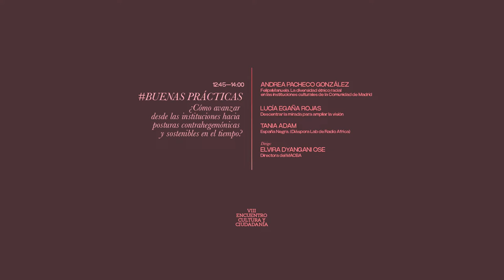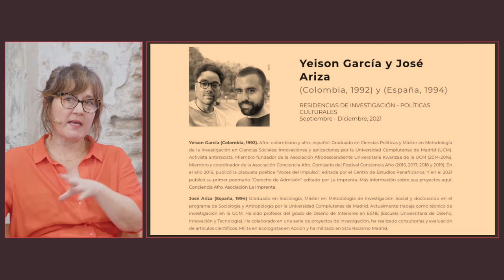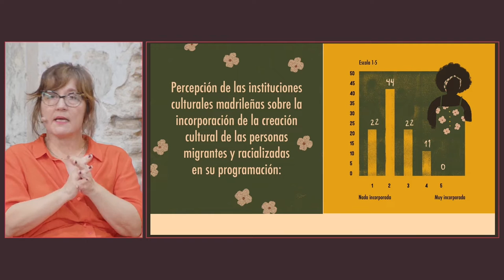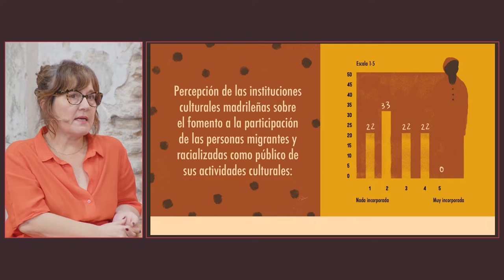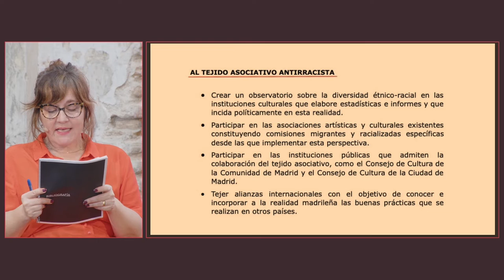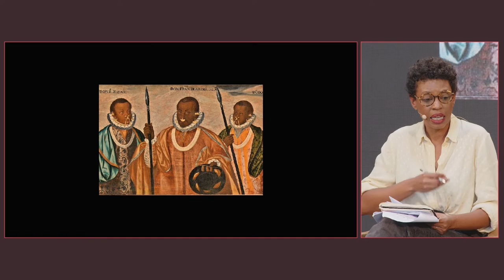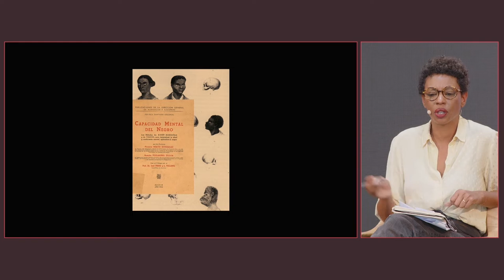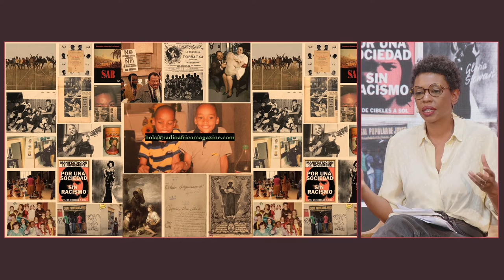Buenas prácticas. ¿Cómo avanzar hacia posturas contrahegemónicas y sostenibles en el tiempo?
26, 27 y 28 de octubre de 2022. Sevilla

Buenas prácticas. ¿Cómo avanzar desde las instituciones hacia posturas contrahegemónicas y sostenibles en el tiempo?
•Andrea Pacheco González. FelipaManuela. La diversidad étnico racial en las instituciones culturales de la Comunidad de Madrid.
•Lucía Egaña Rojas. Descentrar la mirada para ampliar la visión
•Tania Adam. España Negra. (Diáspora Lab de Radio Africa)
•Dirige: Elvira Dyangani Ose. Directora del MACBA